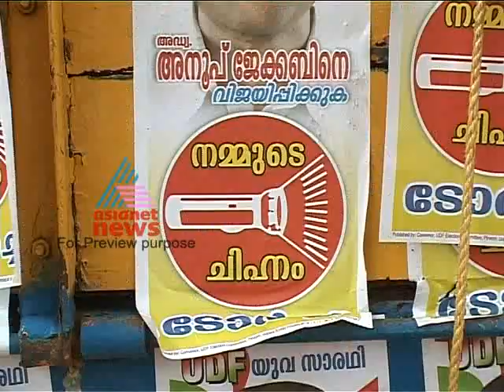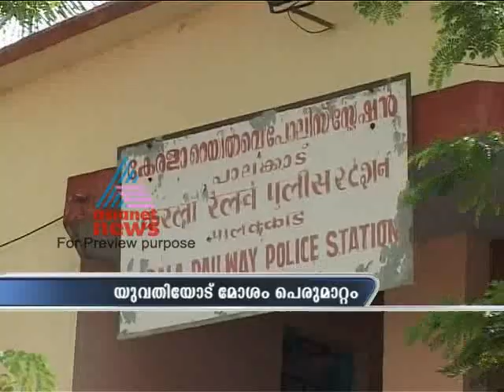Asianet News Time Mar 03, Part 2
Top Stories:
1)Collision in sea: Indian ship suspect
2)Munnar encroachment
3)Andhra speaker disqualifies 16 Jagan loyalists
4)UP elections: Polling in last phase begins